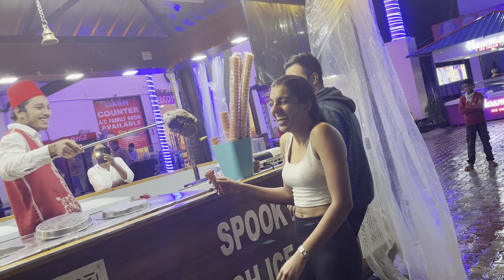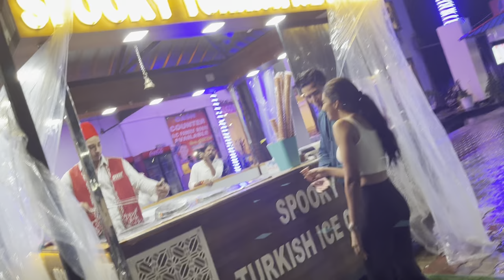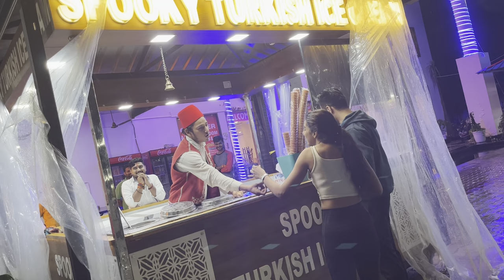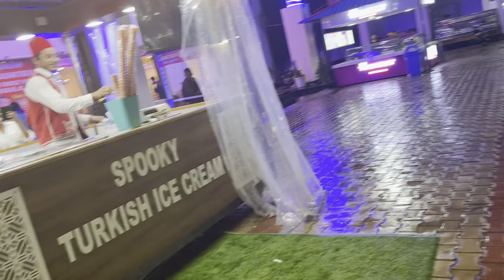Turkish Icecreams with dance 😂😂